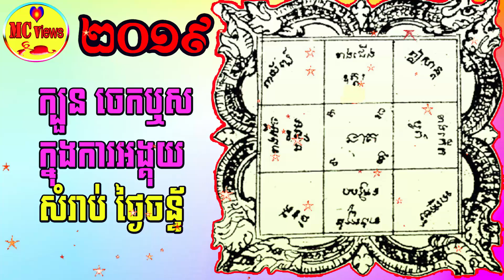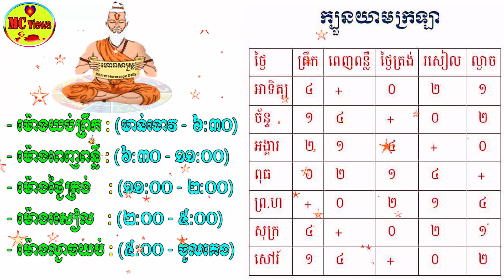ហោរាសាស្ត្រប្រចាំថ្ងៃចន្ទ័ ទី១៨ ខែវិច្ឆិកា ឆ្នាំ២០១៩, khmer horoscope daily by mc views channel